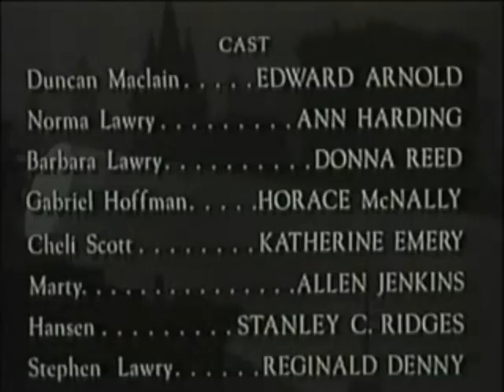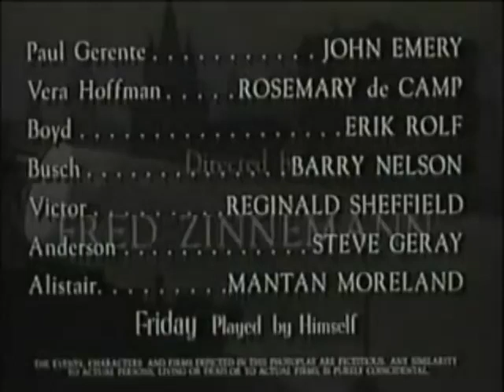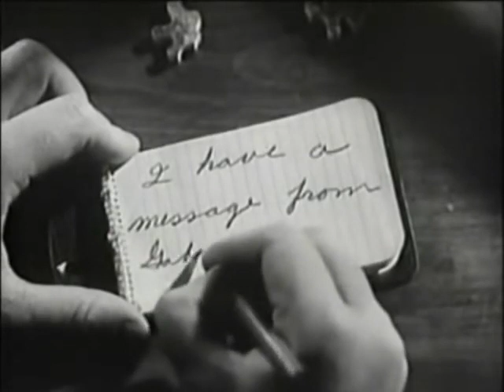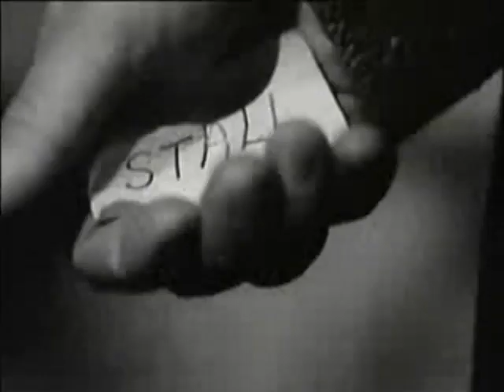Eyes in the Night 1942 Metro-Goldwyn-Mayer American Film Mystery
Eyes in the Night is a 1942 American crime mystery directed by Fred Zinnemann, based on Baynard Kendrick's 1941 novel The Odor of Violets and starring Edward Arnold, Ann Harding and Donna Reed.

The film was followed by a sequel (also starring Arnold), The Hidden Eye.

Plot:
New York private detective Duncan "Mac" MacLain is blind but has keenly developed all his other senses. He pursues his work assisted by his faithful guide dog Friday, his butler, Alistair, and his assistant, Marty. Retired actress Norma Lawry, an old friend, comes to Mac seeking advice. Her headstrong 17-year-old step-daughter Barbara, herself a promising actress, is enamored with her leading man in a small theater production, the much older Lothario Paul Gerente. Paul, who had once been Norma's lover, has convinced Barbara that Norma actually wants Paul for herself and has only married her father Stephen for his money. At Mac's urging, Norma tried to reason with Paul, but he insists that he loves Barbara and laughs her off. Barbara is equally disdainful of her and agrees to meet Paul for dinner that night at his apartment.

Norma's husband Stephen Lawry is a scientist leaving that night on a trip to test a secret invention on which he has been working for the government and the war effort. Worried about Barbara, she uses a pretext not to accompany Stephen and goes to the apartment. When Barbara arrives, she finds Paul's dead body and thinks that Norma has killed him, even though Norma insists that he was dead when she arrived. Barbara threatens to call the police unless she leaves Stephen. Fearing that a scandal will hurt him, Norma agrees. Norma then turns to Mac, who goes to Paul's apartment with Friday and Marty, only to find the body and the rug under it missing. A man arrives to replace the rug and Mac hides in a closet, overhearing a telephone call to Norma's number from "Gabriel" to "Vera." Mac accidentally gives himself away, but with Friday's help overpowers Gabriel, who refuses to talk. Mac has Marty hide him to keep him under wraps.

Gabriel's wife Vera, the Lawrys' maid, is also a part of the plot. When Gabriel does not return home, Vera becomes hysterical with worry. Mac secretly asks Vera to meet him in the greenhouse, using her worry about Gabriel as a lure. She is observed by the others, however, and is killed by Hansen before she can reach Mac. The spies cut the house's telephone wires so that Mac and Norma cannot call the police, and Cheli has Mac locked up under guard. Using his blindness as a distraction, Mac overpowers his guard and releases Friday out a window with instructions to "go home and get Marty." Stephen arrives home and Cheli threatens his family if he does not give her the final step in creating his invention, which was not in the safe. Barbara finally realizes how much Norma actually cares for her. Mac tries to stall for time, but is locked in the cellar. When Hansen goes to kill him, Mac has broken the light bulb and his advantage of total darkness helps him overcome the spy. Marty and Friday return with the police. When Friday is spotted by a lookout, Mac overpowers him and is saved from being shot by another lookout by Friday. After the spies are captured, Stephen and Norma are off to Washington, D.C., with Barabara remaining behind to care for her new "Uncle Mac."

Cast:
Edward Arnold as Duncan "Mac" MacLain
Ann Harding as Norma Lawry
Donna Reed as Barbara Lawry
Stephen McNally as Gabriel Hoffman (as Horace McNally)
Katherine Emery as Cheli Scott
Allen Jenkins as Marty
Stanley Ridges as Hansen, Lawry's butler
Reginald Denny as Stephen Lawry
John Emery as Paul Gerente
Rosemary DeCamp as Vera Hoffman, Lawry's maid
Barry Nelson as Busch
Reginald Sheffield as Victor
Steven Geray as Anderson
Mantan Moreland as Alistair, Duncan's butler
Milburn Stone as Detective Pete (uncredited)
Marie Windsor as Actress at rehearsal (uncredited)

Reception:
According to MGM records the film earned $513,000 in the US and Canada and $465,000 elsewhere, making the studio a profit of $230,000.